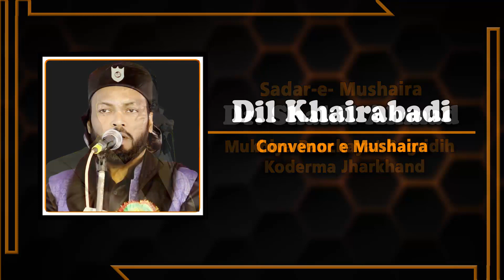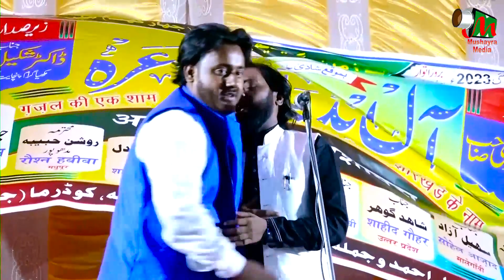मुझे ऐसा लग रहा है तेरी खुसबू आ रही है | Dil Khairabadi | Bagridih Koderma | All India Mushaira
मुझे ऐसा लग रहा है तेरी खुसबू आ रही है  |
Dil Khairabadi |
All India Mushaira |
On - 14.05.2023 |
Mushaira Media
Mobile No.

Head Office.

Branch Office.